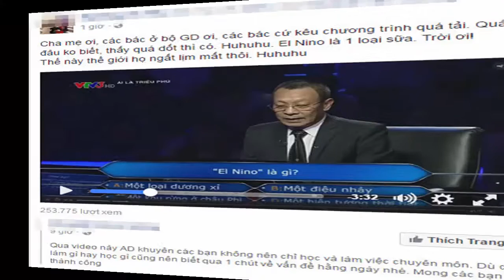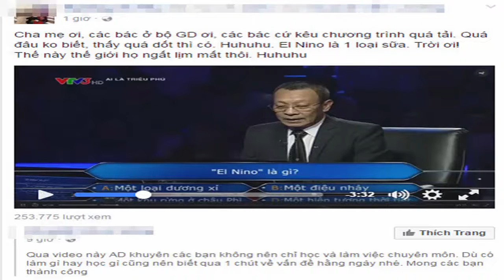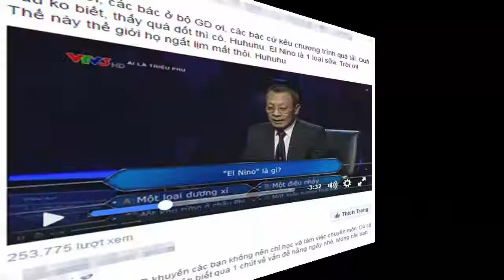BAO NOI ONLINE || Nữ Kỹ Sư Phạm Thị Quyên không biết El NiNo là cây gì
Nữ Kỹ Sư Phạm Thị Quyên không biết El NiNo là cây gì trong một chương trình truyền hình TÔI LÀ TRIỆU PHÚ. Sau khi phát chương trình bạn trẻ này đã bị cộng đồng ném đá rất dự dội khi biết cô ta còn là một Kỹ sư.